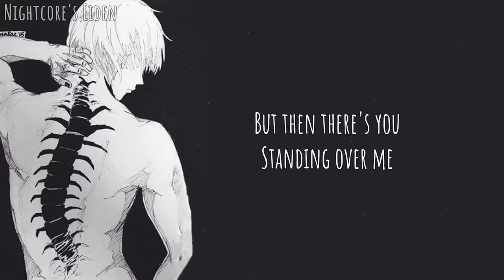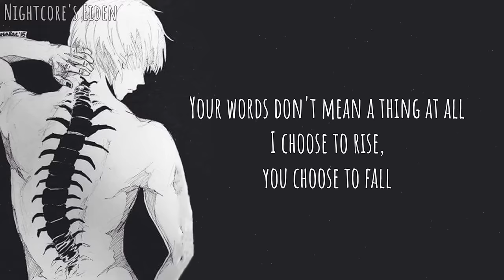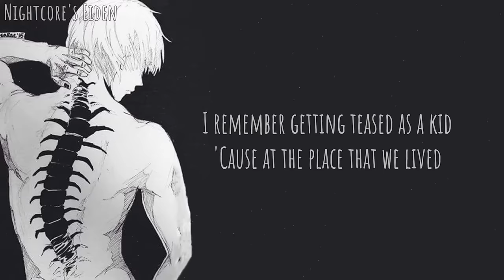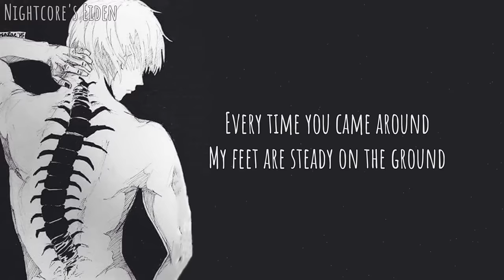Nightcore - Unbreakable (Lyrics)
Nightcore: Faydee - Unbreakable ft. Miracle

Sometimes life doesn’t treat you right so you see it that way but you always have to make sure you're good enough, hope you enjoy this nightcore

Faydee!

📝 Unbreakable Lyrics:

Don't tell me I'm not good enough

Times like this
I wish I never existed
Nobody wants to listen
I'm screaming out for help

Times like this
I wish that I could let go
And open up a window
Free to be myself

But then there's you
Standing over me
Tryna make a fool of me
Tryna get the best of me

Then there's you
Tryna shut me out
Tryna kick me when I'm down
That ain't gonna stop me now
No

How does it feel to know that I don't care at all?
Your words don't mean a thing at all
I choose to rise, you choose to fall

How does it feel to know that I am capable
Of more than you will ever know?

Don't you bring me down
I'm moving up and you're over now
You gave me fire
Every time you came around
My feet are steady on the ground
And you won't knock me down

No more
Now I'm unbreakable
No more, no more, no more
Now I'm unbreakable

Times like this
I'm picking up the pieces
I'm making up the reasons
Not to tell a soul

Times like this
I'd rather speak to no one
I just wanna move on
And stand up on my own

Then there's you
No

No more
Now I'm unbreakable
Now I'm unbreakable

I remember getting teased as a kid
'Cause at the place that we lived
We never had it easy
Believe me
But that don't excuse the things that we did

Couldn't accept that I was never accepted
Shed so many tears like I fell in depression
Thought if I changed
I wouldn't get called names
But it was all the same
I was feeling rejected

Putting someone down that's a low blow
What goes around comes around like a yo-yo
Wish that I could stop time like a photo
But we stand strong, bounce back like a pogo

No more
Now I'm unbreakable
Now I'm unbreakable